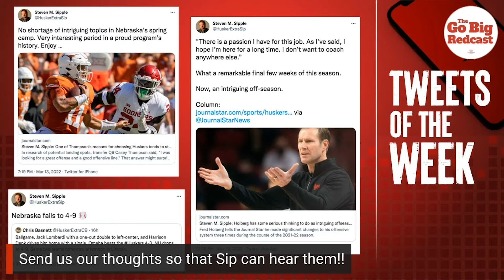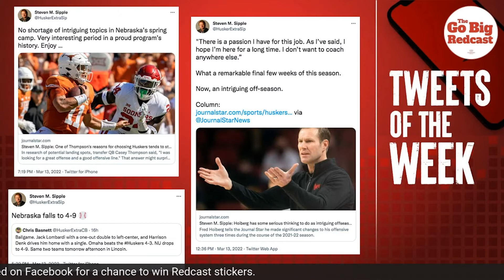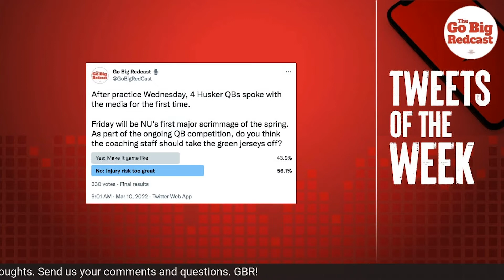Steven Sipple On Name, Image & Likeness (NIL). 3.15.2022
We break down Name, Image & Likeness (NIL) with Steven M. Sipple of the Lincoln JournalStar. GBR!